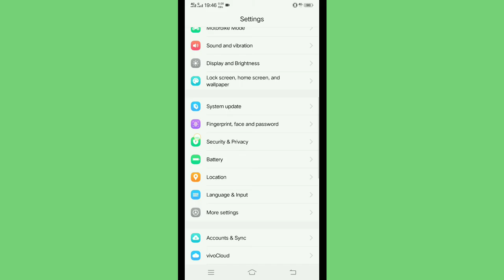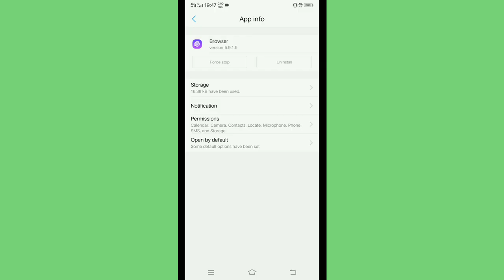| vivo browser | Fix Browser Application Problem Solve All Permission Allow in Vivo mobile